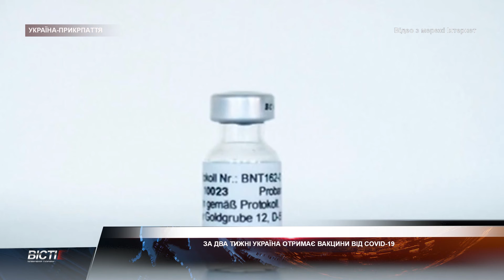За два тижні Україна отримає вакцини від коронавірусу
Плюс 2 030 нових випадків COVID-19 станом на 1 лютого. Госпіталізовано — більше тисячі людей. З такими показниками коронавірусної статистики розпочався другий місяць зими в Україні. Прикарпаття тримає лідерство за кількістю виявлених хворих - 297 нових випадків і це найбільший показник за 31 січня по країні. Тим часом, у Міністерстві охорони здоров'я розповідають, що вже за два тижні Україна отримає вакцини від коронавірусу.